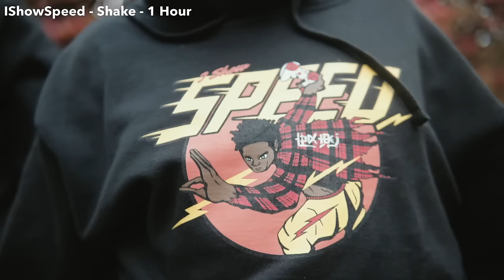IShowSpeed - Shake - 1 Hour